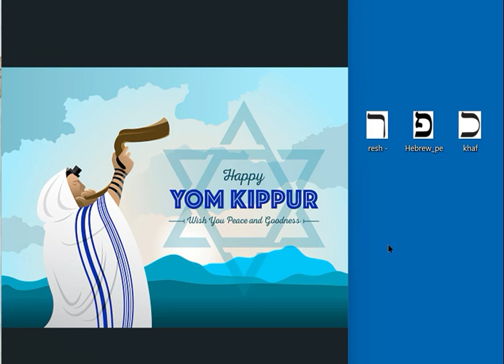Yom Kippur il perdono dei peccati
Yom Kippùr è il giorno più sacro dell'anno, il giorno quando siamo più vicini a D-o e all'essenza delle nostre anime. "Poiché in questo giorno Egli vi perdonerà, per purificarvi, affinché siate purificati da tutti i vostri peccati dinanzi a D-o" (Levitico 16,30)